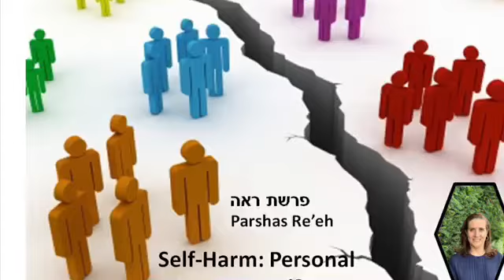Parshas Re'eh: Is Self-Harm Personal or Communal? פרשת ראה Linking Tearing out hair to Korach!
The Torah Prohibits tearing out one's hair in grief and cutting oneself in grief
What does that have to do with Korach?

Parshas Re'eh: The Torah Prohibits self mutilation - What does this have to do with Korach???

This refers to an ancient Amorite mourning practice

Seforno Devarim 14:1
שֶׁאֵין רָאוּי לְהַרְאוֹת תַּכְלִית הַדְּאָגָה וְהַצַּעַר עַל הַקָּרוֹב הַמֵּת כְּשֶׁנִּשְׁאַר קָרוֹב נִכְבָּד מִמֶּנּוּ בַּמַּעֲלָה
וּבְתִקְוַת טוֹב

Strange connection between not tearing your hair out and Korach

Gemara Yevamos 13b
לֹא תַּעֲשׂוּ אֲגֻדּוֹת אֲגֻדּוֹת

Ritva proof pesukim
1 Kings 18:28
וַיִּתְגֹּֽדְדוּ֙ כְּמִשְׁפָּטָ֔ם בַּחֲרָב֖וֹת

Psalms 94:21
 יָ֭גוֹדּוּ עַל־נֶ֣פֶשׁ צַדִּ֑יק